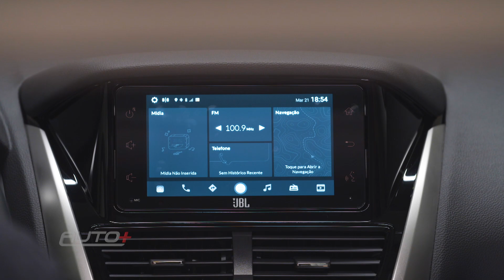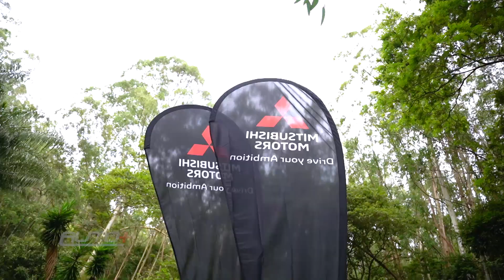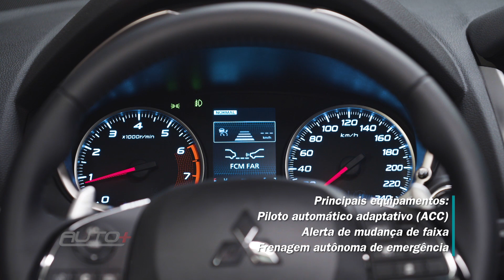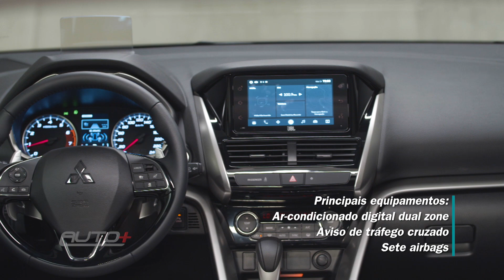Mitsubishi Eclipse Cross 2023 finalmente arruma briga com o Jeep Compass?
Você achava o Mitsubishi Eclipse Cross polêmico? Ou feio? Para conter as críticas, a Mitsubishi mexeu no visual. Mas quais são as outras mudanças do SUV? Será que ele finalmente arruma briga com o Jeep Compass?  Aperte o play para conferir as primeiras impressões do Eclipse Cross 2023 com João Brigato.